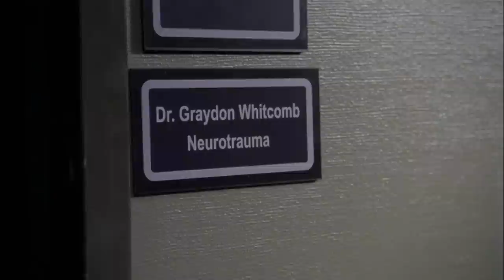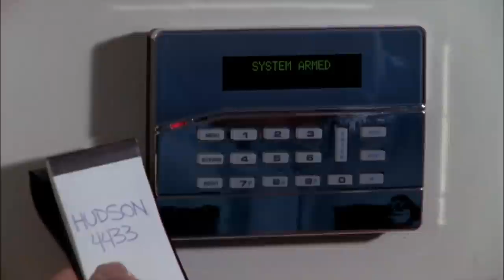Best of Season 5 Cold Opens | Monk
Enjoy our exclusive compilation of some of the most memorable opens from season 5.